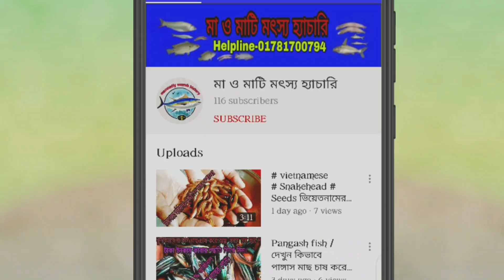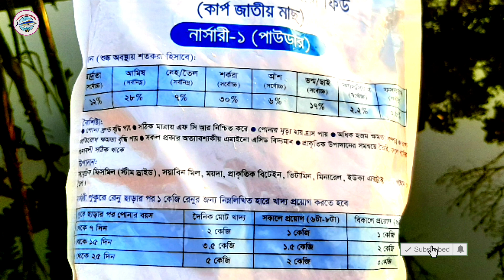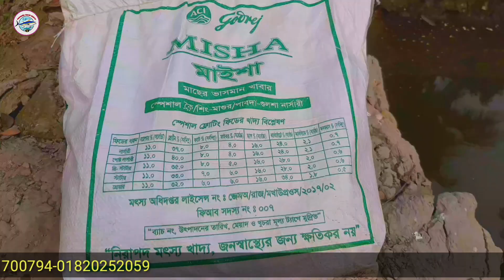রেণু ছাড়ার পর টইগার ব্র্যান্ড ইয়ন নার্সারী ফিড খাবার দেয়ার সঠিক নিয়ম | Part- 8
রেণু ছাড়ার পর টইগার ব্র্যান্ড ইয়ন নার্সারী ফিড খাবার দেয়ার সঠিক নিয়ম
👇 বায়োফ্লক বা পুকুরে  শিং মাগুর কৈ মাছের রেণু পোনা লাগলে নিচের কল করুন 💯% বিশ্বস্থ প্রতিষ্ঠান ✅

মা ও মাটি মৎস্য হ্যাচারী
মোঃ রুহল আমিন
মোবাইলঃ
ধলা, ত্রিশাল, ময়মনসিংহ।

0:50​ Introduction
1:35​ pond preparation
2:10​ Important point
3:10​ koi fish chas
4:30 Introduction
মাছ চাষী বন্ধুরা আজকের এই ভিডিওতে দেখাব কিভাবে পুকুরে রেনু ছাড়ার পর তিন দিন ডিম দেয়ার পর সঠিকভাবে টইগার ব্র্যান্ড ইয়ন নার্সারী ফিড খাবার সঠিকভাবে থাবার দেয়ার নিয়ম |

টইগার ব্র্যান্ড ইয়ন নার্সারী ফিড খাবার সঠিকভাবে থাবার দেয়ার নিয়মঃ-

১২ ঘন্টা পানিতে ভিজিয়ে রেখে সকাল ৯:০০ - ৯:৩০ মিনিট বা বিকেল ৪:০০-৫:০০ টাই পানিতে ভালোভাবে গুলে তারপর নেট জ্বাল দিয়ে ছেকে তারপর পানি উলট পালট করে পুকুরে ছিটিয়ে দিতে হবে।

পরিমানঃ- ১ কেজি রেনুর জন্য ২০০ গ্রাম সকাল বিকেল  ২০০ গ্রাম করে দিতে হবে। জায়গার পরিমান বেশি হলে ২৫০ করে সাকাল বিকাল করে ২ দিন দিতে হবে।

তার পর ২-৩ দিন ইগার ব্র্যান্ড ইয়ন নার্সারী ফিড খাবার দেয়ূার পর বাজার থেকে ভালো মানের মাইশা মাছের ভাসমান ফিড খাবার স্পেশাল কৈ/শিং/পাবাদা-গুলসা সহ সকল প্রকার মাছকে এই ভাসমান ফিড খাবারটি দিতে হবে।

মাইশা স্পেশাল নার্সারী ফিড খাবার সঠিকভাবে থাবার দেয়ার নিয়মঃ-

১২ ঘন্টা পানিতে ভিজিয়ে রেখে সকাল ৯:০০ - ৯:৩০ মিনিট বা বিকেল ৪:০০-৫:০০ টাই পানিতে ভালোভাবে গুলে তারপর নেট জ্বাল দিয়ে ছেকে তারপর পানি উলট পালট করে পুকুরে ছিটিয়ে দিতে হবে।

পরিমানঃ- ১ কেজি রেনুর জন্য ২০০ গ্রাম সকাল বিকেল  ২০০ গ্রাম করে দিতে হবে। জায়গার পরিমান বেশি হলে ২৫০ করে সাকাল বিকাল করে পানিতে ভিজিয়ে ১৫ দিন দিতে হবে।
তারপর আপনারা চাইলে নার্সারী পওডার ছিটিওয়ে দিতে পাড়েন মাছ কেজিতে ১৫০০ লাইনের আশা পর্যন্ত তারপর ভাসমান ফিড খাবার ছোট্র ছোট্র দানার মত এগেুলো থাবার দিতে হবে।
রোগ ব্যবস্থাপনা:

ভাইরাস, ব্যাকটিরিয়া, ফাংগাস জনিত কোন রোগ না হয় তার জন্য আগে থেকেই প্রতি শতাংশ ১ গ্রাম হারে (৩ -৪ ফুট গভীরতা পানিতে) Timsen ( টিমসেন ) ১৫ দিন পর পর ব্যবহার করতে হবে।

শিং মাছের খাবার,মাছের রেনুর খাবার,মাছের খাবার,রেণুকে কি খাবার দিবেন,রেণুর পুকুরে আপনি কি খাবার দিবেন,পাবদা মাছের খাবার,রেণুর পুকুরে কি খাবার দিলে রেণু ভালো ফল পাবেন,রেণু পুকুরে খাবার দেয়া নিয়ম,মাছের খাবার খরচ,কি কি খাবার,চিতল মাছের খাবার,পুকুরে কোন মাছ কোন খাবার খায়,গুলশা মাছের খাবার,পুকুরে ফিট খাবারে চাষ,
শিং মাছের খাবার তৈরি,কই মাছের খাবার তালিকা,শোল মাছের পোনার খাবার,শিং মাছের খাবার তালিকা,পাঙ্গাস মাছের খাবার কি ?,ভিয়েতনাম কৈ মাছের রেণু পুকুরে কি খাবার দিবেন,শিং মাছের রেণু খাবারের সঠিক নিয়ম,রেনু মাছের খাবার তালিকা,রেনু পোনার দাম
,মাছের রেনু উৎপাদন,মাছের দ্রুত বৃদ্ধিতে করণীয়,মাছের রেনু চাষ পদ্ধতি,মাছের খাবার দেওয়ার নিয়ম

মাছের পরিমাণের উপর মাছের পোনার দাম নির্ভর করবে। তাই মাছের পোনার দাম জানতে অনুগ্রহ করে ফোনে যোগাযোগ করুন। ঢাকার বাইরে কমপক্ষে 10000 প্রিস ফোন অর্ডার করলে ডেলিভারি দেওয়া হবে। ✅